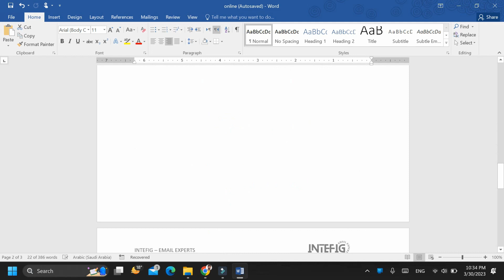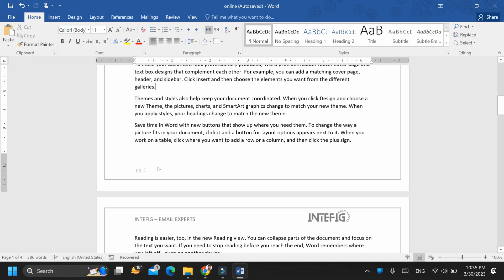How to Add Headers and Footers in MS Word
To add headers and footers in Microsoft Word, you can follow these steps:

1. Open the document in Microsoft Word.
2. Click on the "Insert" tab at the top of the screen.
3. Click on either "Header" or "Footer" depending on where you want to add the information.
4. In the drop-down menu, select the type of header or footer you want to add, such as a blank header or footer or one with preformatted text.
5. Once you have selected the type of header or footer, you can add text, graphics, or other elements by clicking on the header or footer area and typing or inserting the desired content.
6. To customize the header or footer, you can use the options in the "Header & Footer Tools" tab that appears when you are working in the header or footer. Here you can change the font, add page numbers, insert a date and time, and adjust other settings.
7. When you are finished customizing the header or footer, click on the "Close Header and Footer" button in the "Close" section of the "Header & Footer Tools" tab.
Your document should now have a header or footer with the information you added. You can repeat these steps to add a header or footer to additional pages in your document.